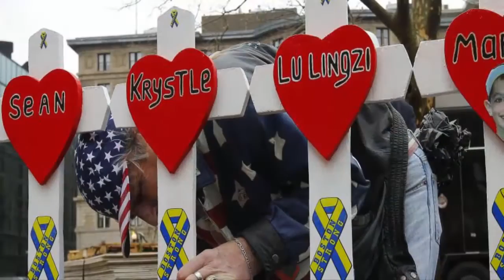L'attentat du Marathon de Boston (15 Avril 2013)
Liste des gagnants du Marathon depuis 2000:

2000 Elijah Lagat Kenya
2001 Lee Bong-Ju South Korea
2002 Rodgers Rop Kenya
2003 Robert Kipkoech Cheruiyot Kenya
2004 Timothy Cherigat Kenya
2005 Hailu Negussie Ethiopia
2006 Robert Kipkoech Cheruiyot Kenya (2nd victory)
2007 Robert Kipkoech Cheruiyot Kenya (3rd victory)
2008 Robert Kipkoech Cheruiyot Kenya (4th victory)
2009 Deriba Merga Ethiopia
2010 Robert Kiprono Cheruiyot Kenya
2011 Geoffrey Mutai Kenya
2012 Wesley Korir Kenya
2013 Lelisa Desisa Benti Ethiopia
2014 Meb Keflezighi  United States (First American win since 1983)
2015 Lelisa Desisa Benti Ethiopia (2nd victory)
2016 Lemi Berhanu Hayle Ethiopia

YouGz.